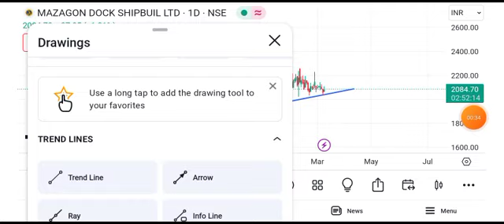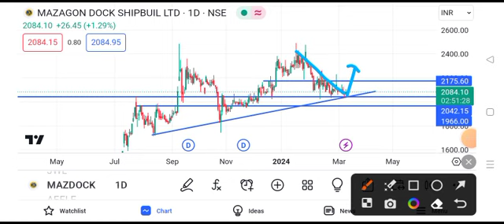mazagon dock share latest news || mazagon dock share latest news today